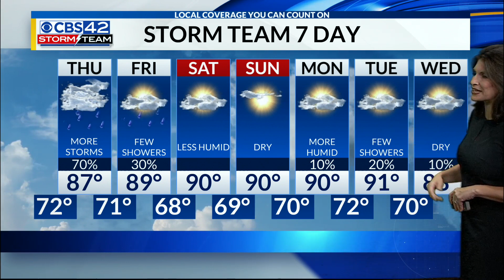CBS42 News @ 10pm